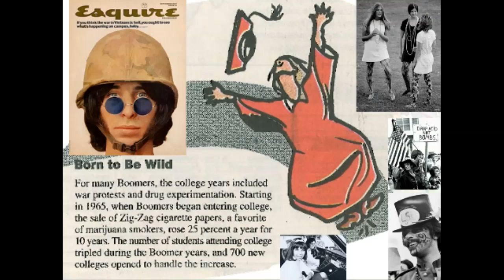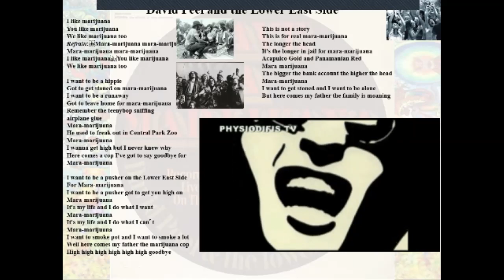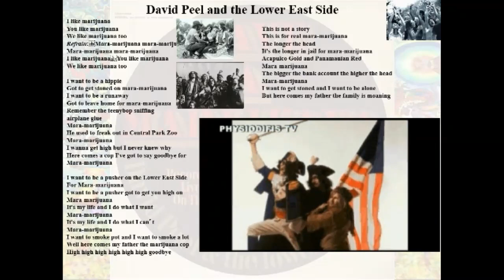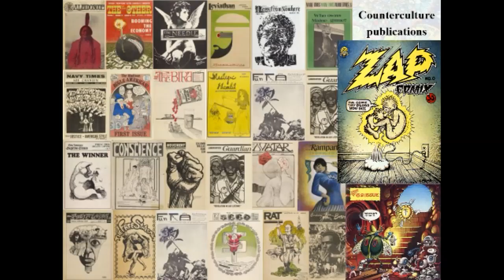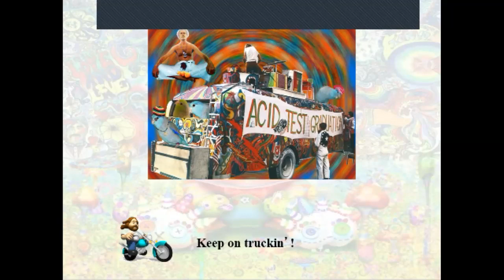1960's Counterculture Zoom Lecture Part 2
The is the second half of the 4/21/20 lecture on the 1960's Counterculture. The first half did not record.